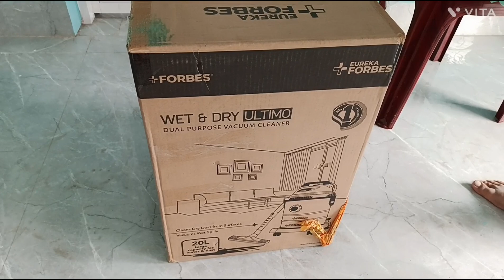New Vacuum Cleaner ... #Eureka Forbes